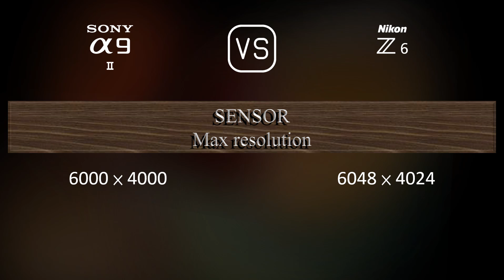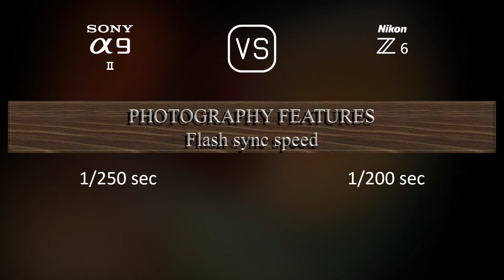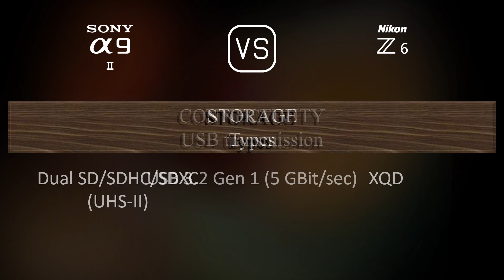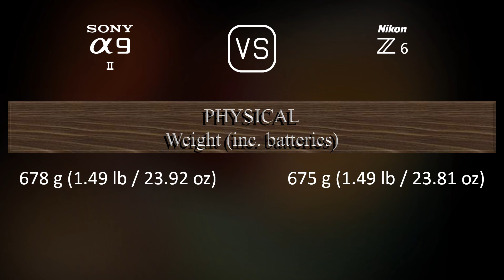Sony A9 II vs. Nikon Z6: A Comparison of Specifications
This video overviews the Sony A9 II and the Nikon Z6 in a parallel comparison of specifications.

00:25 LAUNCH
00:33 BODY
00:40 SENSOR
01:01 IMAGE
01:16 OPTICS & FOCUS
01:41 SCREEN
01:58 VIEWFINDER
02:13 PHOTOGRAPHY FEATURES
03:06 VIDEOGRAPHY FEATURES
03:20 STORAGE
03:24 CONNECTIVITY
03:49 PHYSICAL
04:07 MISC